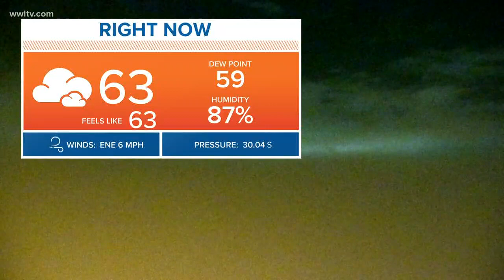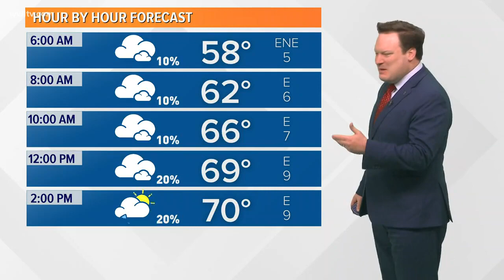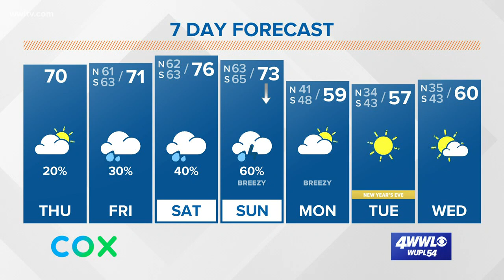Weather Expert Forecast: Mild, Gloomy Few Days...Weekend Cold Front!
Chief Meteorologist Chris Franklin has a look at how long the warm December temperatures will last and how NYE festivities look!